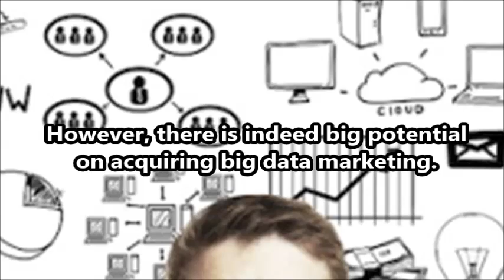Big Data and Omnichannel Marketing The Strengths of Optikal com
"Big data marketing means a lot to the omnichannel marketing industry.  Know more about big data and omnichannel marketing by visiting Optikal 5900 Wilshire Boulevard. Ste 750.